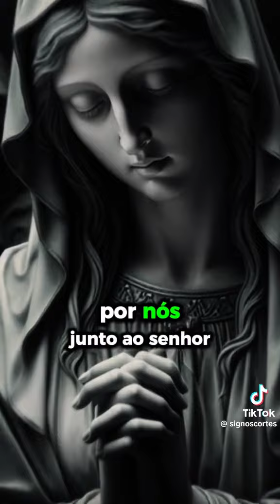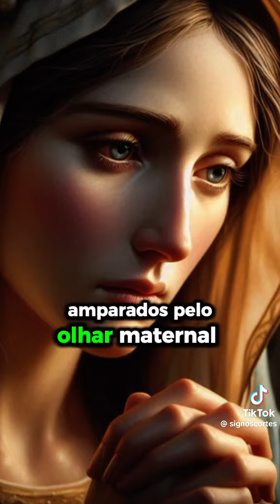qual a importância da Salve Rainha?